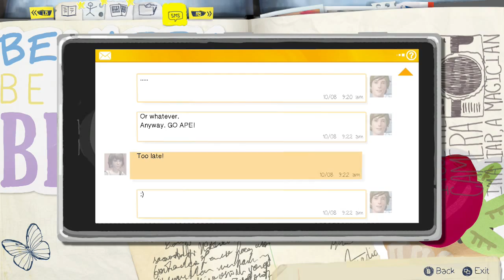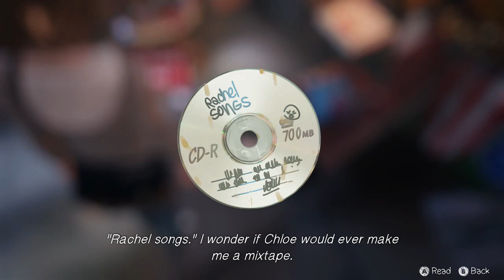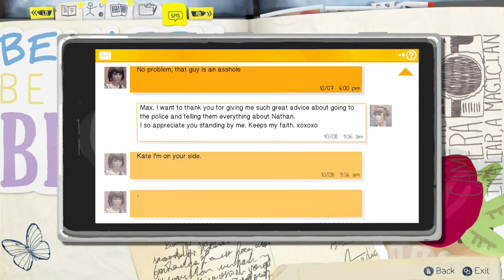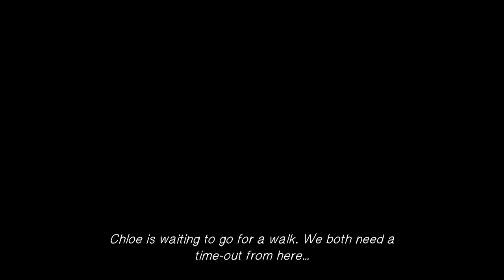Life Is Strange - Part 10 - Chloe's Hideout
Complete with deadly train tracks!
New to the channel?

If you enjoyed this Life Is Strange video, then hit that "like" button and spread it around! It really helps out and it's always appreciated.